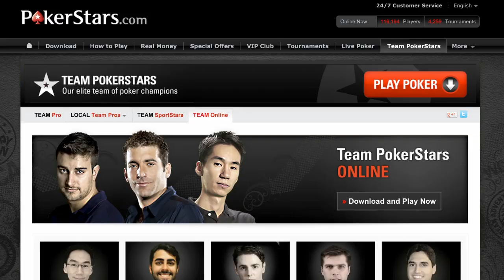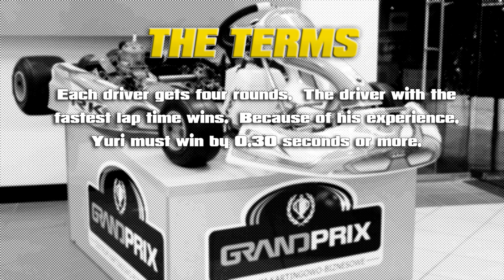DaWarsaw - A Short Film by Team PokerStars Online (HD)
A short documentary film on Team PokerStars Online member Greg "DaWarsaw" Mikielewicz that tells the story of how he first discovered poker in the back of a bowling alley. For Greg, poker represents a freedom that wasn't always available in his beloved city of Warsaw, and it affords him the kind of lifestyle he's always dreamed of.

Go here for the Polish version of this video Keep it cool, Keep it fun, Play Responsibly